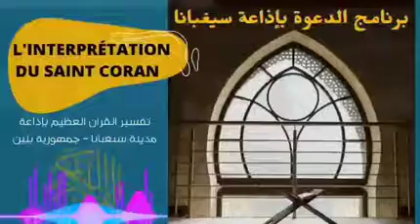تفسير سورة المائدة | 65-70 | L'exégèse de sourate 05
مع الداعية غيني لوغ علي
برنامج الدعوة بإذاعة سيغبانا | تفسير القرآن الكريم باللغة البوو | وقفات مع آيات القرآن الكريم في كل رمضان .

بوو إسلاميك للدعوة والترجمة الإسلامية